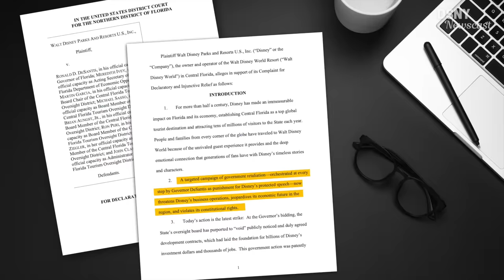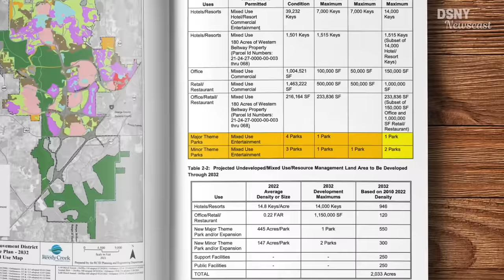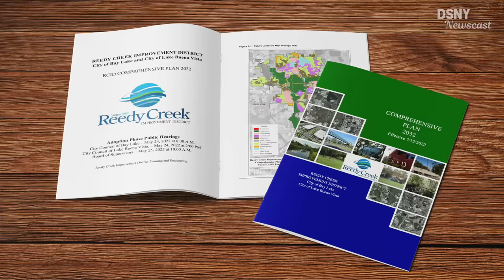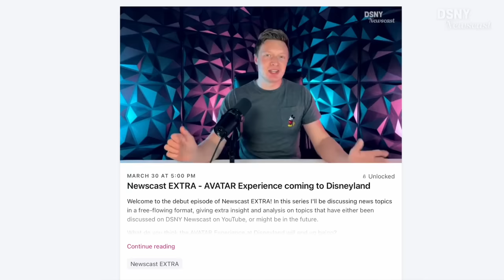WHERE Could Disney BUILD A FIFTH PARK at Disney World? - Disney News Explained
With Universal building their 3rd theme park, EPIC Universe that will open in 2025, EVENTUALLY at some point in the future, Disney will consider building a FIFTH PARK at Walt Disney World. So in this SPECIAL episode of DSNY Newscast, join Jack as he explains the 3 possible locations where Disney could build a 5th park Walt Disney World and which is the most likely location.

0:00 - Introduction
0:36 - Why Would Disney Want To Build A FIFTH PARK?
3:48 - "Disney Vs. DeSantis" Legal Battle
4:45 - The Increased Competition from EPIC UNIVERSE
5:55 - FIFTH PARK - Feasibility Study
8:51 - OPTION 1 - Western Way Location
11:28 - OPTION 2 - World Drive North Location
14:15 - OPTION 3 - Wide World of Sports Location
17:28 - Waltineer Question & Outro